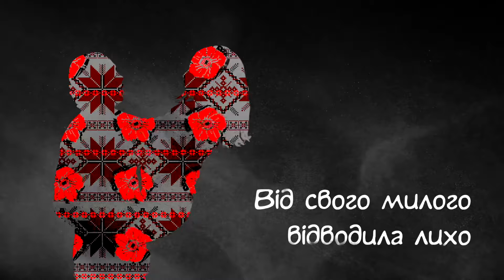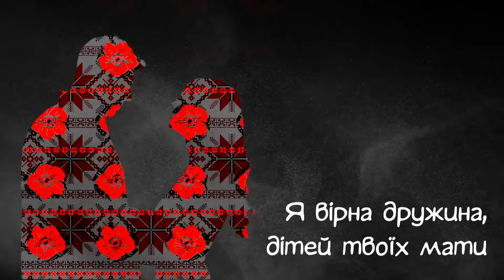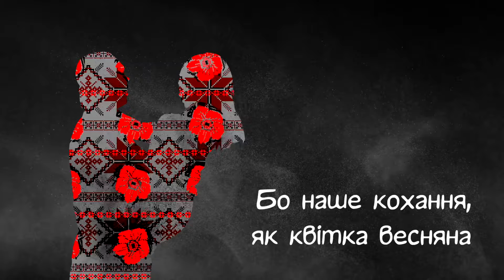KUPTSOVA - ВИШИВАНКА | official audio 2023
Юліана Купцова звертається до Бога через свою нову пісню "Вишиванка".

- Пісня має назву "Вишиванка", але я б її назвала "Молитва" - цитує Юліана.

"Вишиванка" глибоко проникає в душу слухача, символізуючи віру в кохання та пробуджуючи силу надії.
Слова та мелодія потрапляють в серце кожної українки, яка чекає свого рідного сина чи чоловіка з фронту.
Юліана відчуває хвилювання всіх українських жінок, тому присвятила свою пісню-молитву всім дружинам, матерям та сестрам, які моляться за коханих, синів та братів, адже жіноча енергетика в молитві дає велику силу та щит в бою.

Вмикай "Вишиванку" та приєднайся до великої жіночої української молитви.

Вишиванка

Я любила як уміла, любила тихо
Від свого милого відводила лихо
Прийшли чорні хмари
Закрили віконце не миле і сонце...
Та нашому щастю зайти не дозволю!
Воно хай осяє всю твою дорогу...
Я тебе милий святою водою вмию
У кожен стіжок вишиванки  молитву зашию

Приспів:

А та вишиванка від лиха закриє
А та вишиванка любов’ю зігріє
Ти вір мені милий я буду чекати
Я вірна дружина, дітей твоїх мати

Другий куплет:

Тремтіли вії наче два крила
Плакали очі без твого тепла,
Розірвалось небо на шматки... оніміло від туги
Молитва  моя, додасть тобі сили
Нема в світі того, що б нас розділило.
Бо наше кохання, як квітка весняна,
Як спів солов'їний , танок лебединий
А ти повернешся якось на світанні
І буду любити тебе як востаннє

Автор слів - О. Гаєвська
Автор музики - А. Волошина
Аранжування - Р. Непомнящий
Запис вокалу -  Izi studio
Правовласник - Monoton Music Label